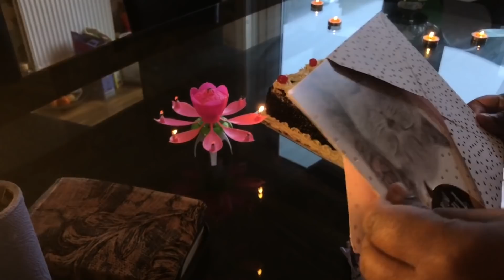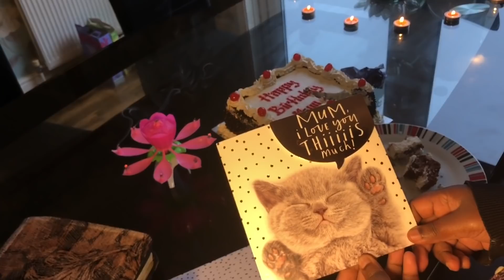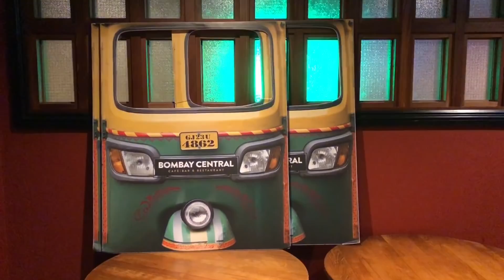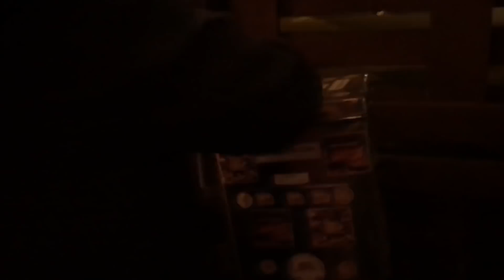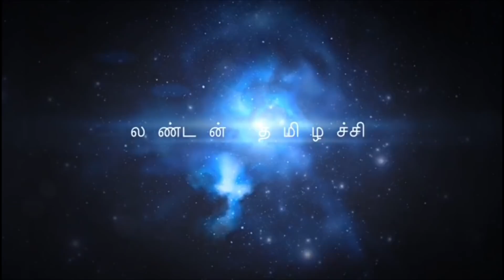MY BIRTHDAY VLOG IN LONDON எனது பிறந்த நாள்